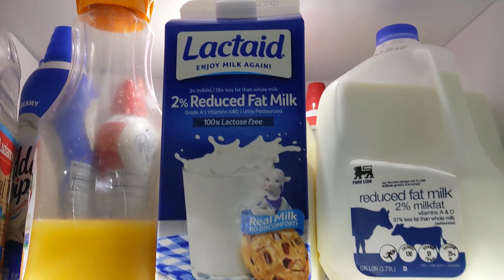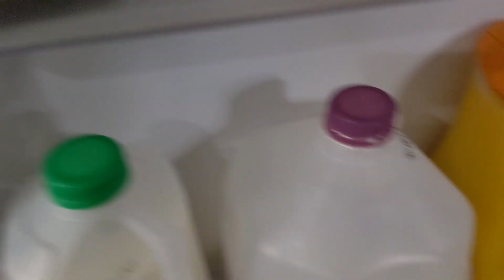Getting Adventurous!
The twins and I get adventurous after school and go for a nice little walk in the absolutely beautiful weather!

Our Patrons!
Agriffindor
Carl Estes
Iron M
Stephan Brooks
Steve J
Tim Peck
Danny Hurd
LordHades74